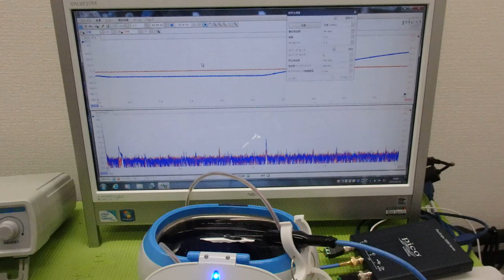メガヘルツの超音波発振制御プローブを利用した実験動画